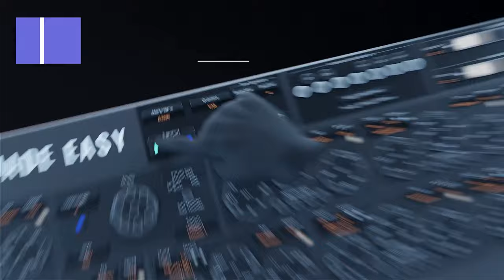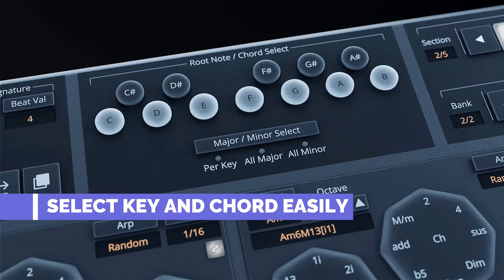Chord Board - Play Music with One Finger - Music Made Easy - Product Promo Reel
Play Chords Effortlessly with Chord Board 🎹

Meet Chord Board, the game-changing tool that empowers anyone to play rich, complex chords with just a single finger. Whether you’re new to music or an experienced producer, Chord Board simplifies the way you create, allowing you to build intricate chord sequences with ease.

Key Features:

One-Finger Chords: Imagine playing beautiful, full chords using just one finger. With Chord Board, it’s that simple. This intuitive feature makes chord creation accessible to everyone, regardless of musical background.

Effortless Complexity: Don’t be fooled by its simplicity—Chord Board enables you to craft complex chord progressions that sound professional and polished, all with minimal effort.

Instant Creativity: Explore a world of harmonic possibilities with the touch of a button. Chord Board’s intelligent design allows you to experiment with different chords and progressions instantly, inspiring creativity at every step.

Perfect Integration: Compatible with all major DAWs and MIDI controllers, Chord Board seamlessly integrates into your workflow, enhancing your music creation process without any steep learning curves.

Time-Saving Genius: Why spend hours programming chords manually? With Chord Board, you can create sophisticated chord sequences in seconds, freeing you up to focus on your overall sound and production.

Why Chord Board?

Chord Board isn’t just a tool—it’s a revolution in music creation. Whether you’re writing your first song or your hundredth, Chord Board makes it easy to bring your ideas to life with professional-grade chords, all at the touch of a finger.

Ready to make music easier and more fun? Try Chord Board today and experience the power of one-finger chords. 🎶